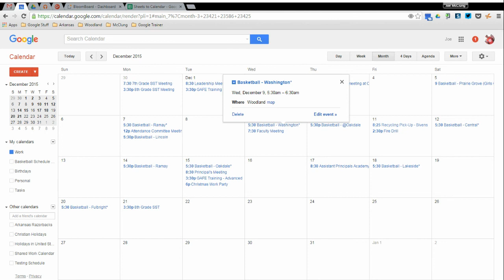Sheets to Calendar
How to use the From Sheets to Calendar add-on for Google Sheets.